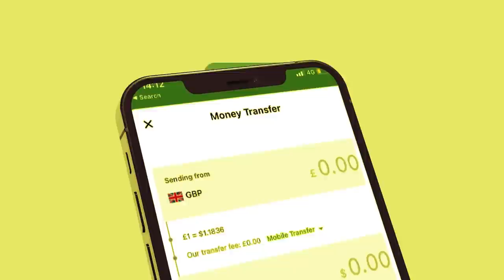Xog Cabdirisaq Khaliif oo raba inu isku dhiibo Ciidanka Somaliland? Khasaraha Huwanta iyo Xogo hose?